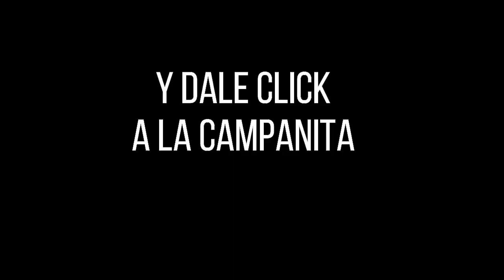Resultados del Chance ANTIOQUEÑITA 2 del viernes 01 de octubre de 2021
Hola buenas tardes, te presentamos los resultados de las loterías y chances en Colombia, vamos con el Resultados del Chance Antioqueñita 2 del viernes 01 de octubre de 2021.

antioqueñita 2
antioqueñita tarde
resultado antioqueñita 2
antioqueñita noche
loteria antioqueñita 2
resultado antioqueñita tarde
resultado de antioqueñita 2
resultado antioqueñita mañana
resultado de antioqueñita mañana
loteria antioqueñita tarde
antioqueñita mañana hoy
lotería antioqueñita 2
loteria antioqueñita mañana
antioqueñita dos
último resultado antioqueñita tarde
antioqueñita 2 de hoy
último resultado de antioqueñita 2
último resultado de antioqueñita tarde
la antioqueñita 2
antioqueñita tarde 2
último sorteo antioqueñita 2
antioqueñita tarde último sorteo
la antioqueñita tarde
resultado loteria antioqueñita 2
último resultado de antioqueñita mañana
resultado antioqueñita tarde hoy
resultado lotería antioqueñita tarde
lotería de antioqueñita 2
resultado lotería antioqueñita mañana
resultado de antioqueñita noche
sorteo antioqueñita 2
antioqueñita 2 del día de hoy
resultado de antioqueñita 2 de hoy
loteria la antioqueñita 2
resultado la antioqueñita 2
resultado antioqueñita tarde del día de hoy
antioqueñita tarde el día de hoy
antioqueñita 2 loteria
loteria antioqueñita mañana hoy